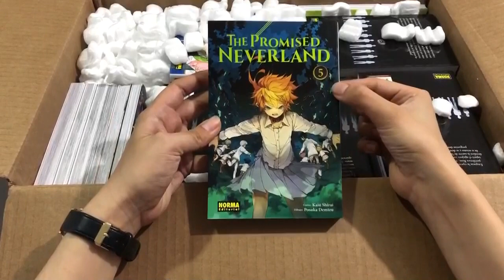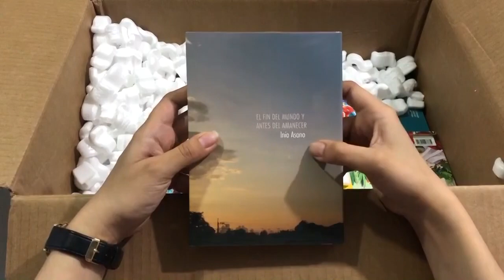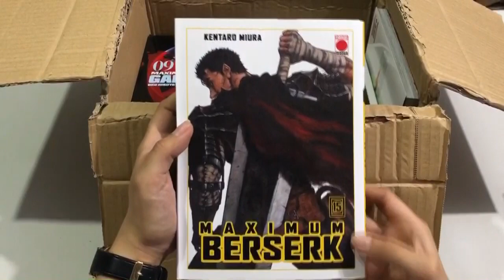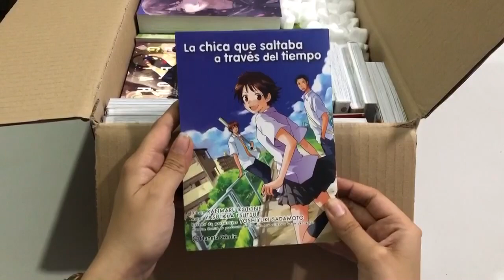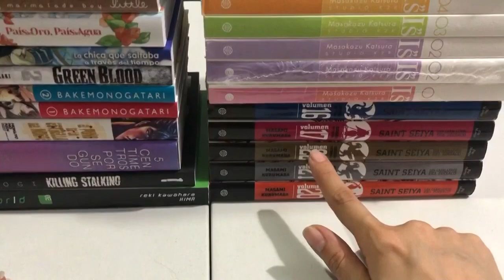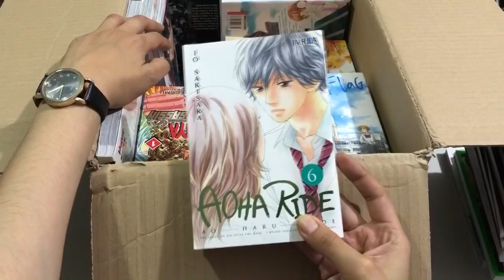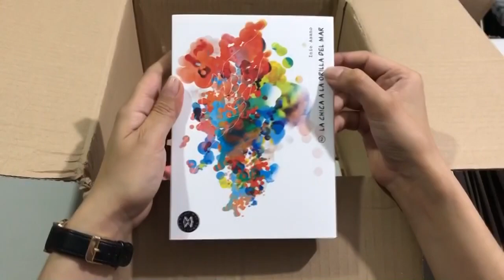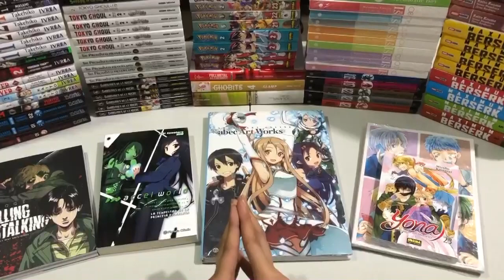Unboxing Pedido Diciembre 2019 España [SMC]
Unboxing del pedido Diciembre 2019 editoriales españolas.

Pueden consultar en la caja de comentarios sobre precios, disponibilidad a pedido o entrega inmediata, y por supuesto hacer sugerencias para los próximos videos